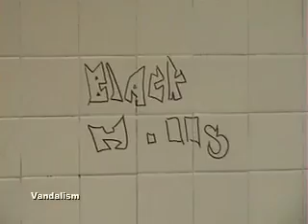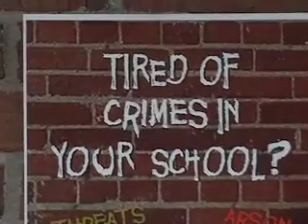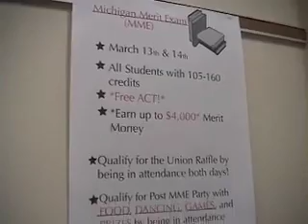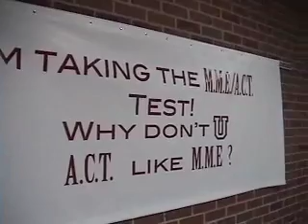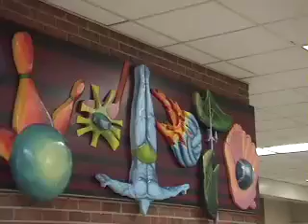Pros and Cons of Union High School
In this documentary we try to convince you that Union is not such a bad school.